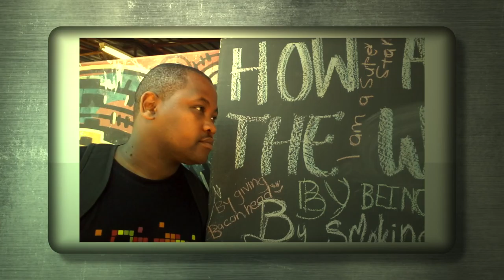Thobani's memorial @MARKET THEATRE